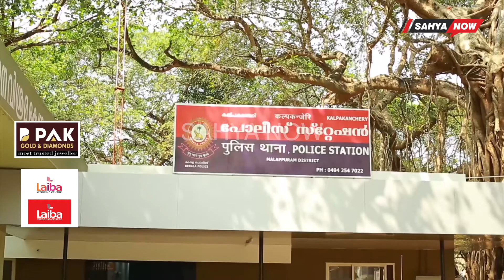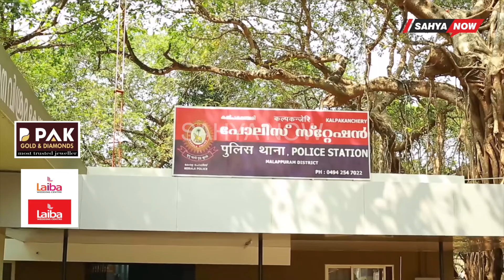വിസ തട്ടിപ്പ്, ട്രാവൽസ് ഉടമ പിടിയിൽ.|SAHYA NOW| KALPAKANCHERY